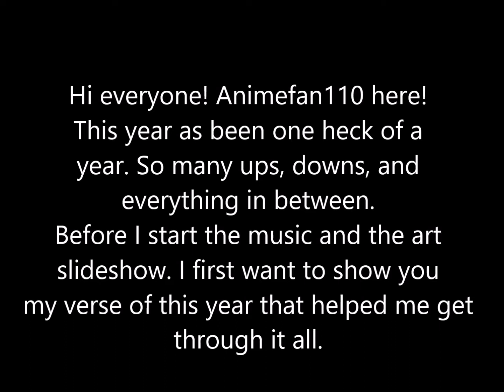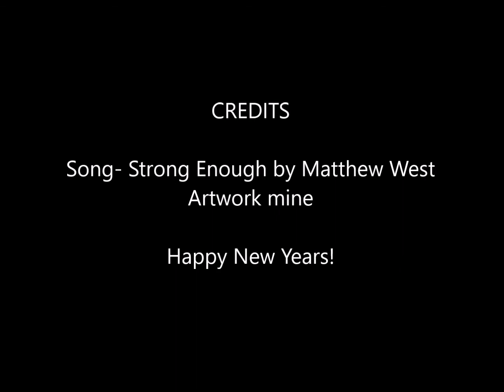Art of 2017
This is all the art that I've made this year of 2017.

I finally have enough art to make a whole video yay!!

all the art in this video was made my me